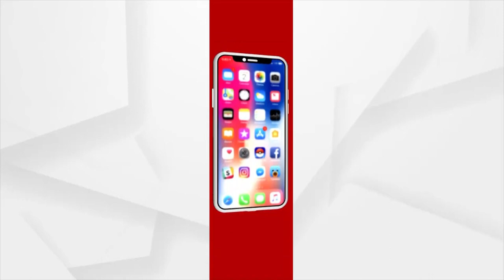U.P Election 2022 First Phase Polling has Started Today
Uttar Pradesh residents are excited about the first round of voting.